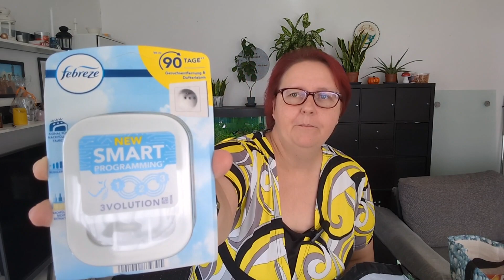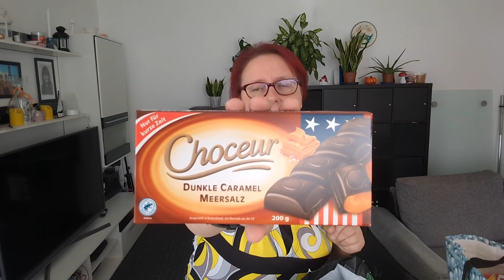Dorf-Shopping Tour: Aldi, TEDI, REWE, DM – Meine Einkäufe im Überblick!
Du möchtest bei meinem Kochkanal @KarinasKochecke   vorbei schauen dann komm mich gerne besuchen! Ich freue mich auf dich 🥰🤗

In dieser aufregenden Dorf-Shoppingtour nehme ich euch mit auf meine Einkaufsreise durch Aldi, TEDI, REWE und DM! Ihr werdet überrascht sein, was ich alles gefunden habe. Von günstigen Schnäppchen bis zu aufregenden Neuheiten - ich zeige euch meine Beute und gebe euch einen detaillierten Überblick über meine Einkäufe. Verpasst nicht diese aufregende Shopping-Spree und lasst euch inspirieren!